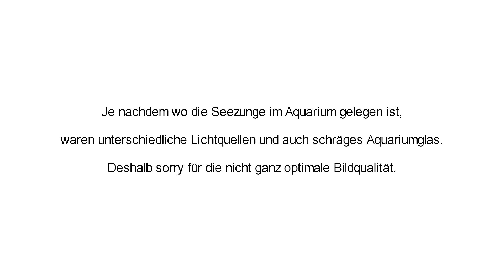Seezunge HAUS DES MEERES 2019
für bessere Bildqualität: auf HD klicken
Camera: Panasonic HC-V 270 EG-K
Camera: JVC Everio GZ-EX 515 BE
Camera: Sony HDR-CX900E
Aufnahmeformat: 1920x1080, 50p – gerendert auf 25p
Video-Editing: Vegas 10